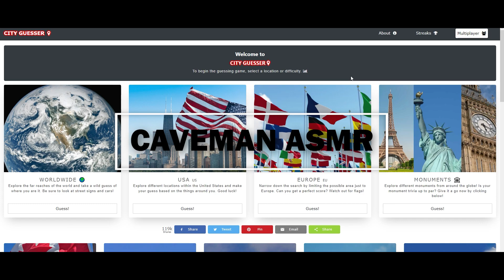Neredeyiz Biz? | TÜRKÇE ASMR | Yakın Fısıltı | Şehir Sesi | Bölüm 6 | VV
Bugün sizlerle şehir şehir gezdik ve hangi ülkeye ait olduğunu yakın fısıltı eşliğinde bulmaya çalıştık.
Site Adı: virtualvacation